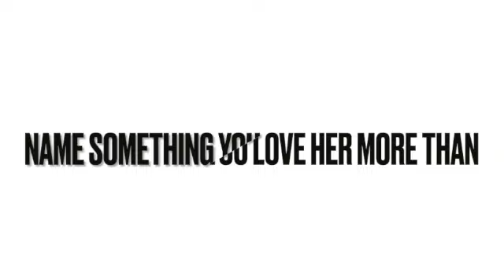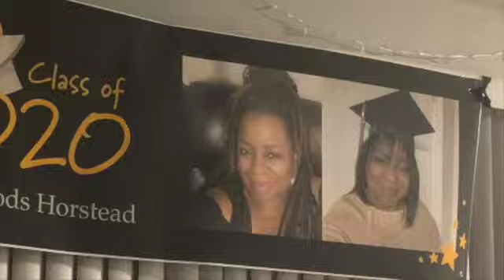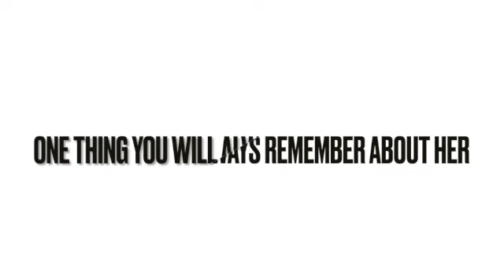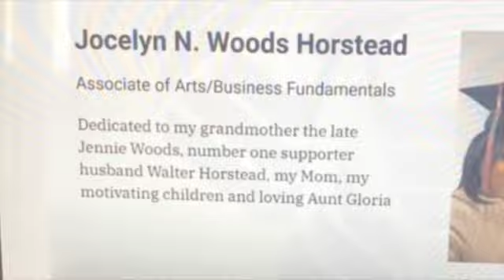HAPPY BIRTHDAY TO MY MOM